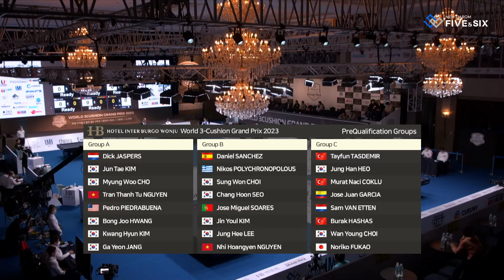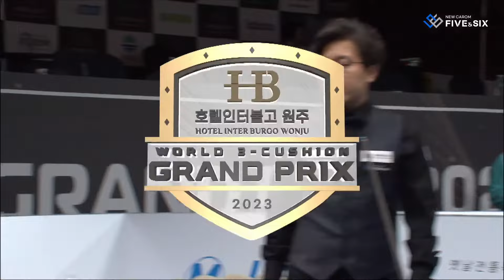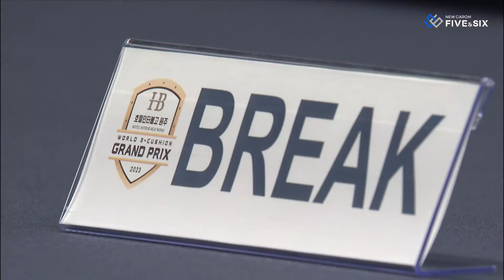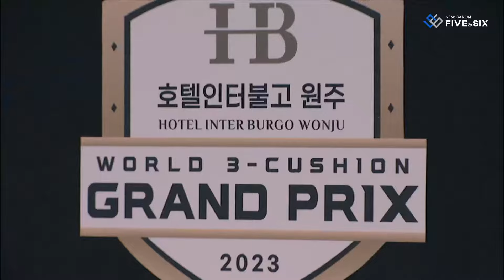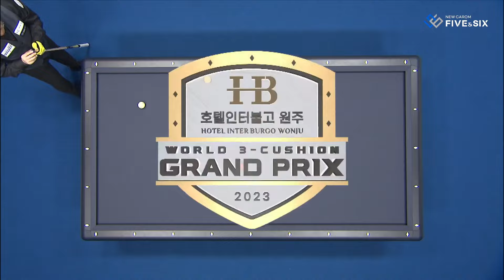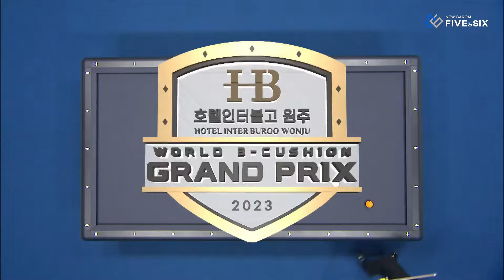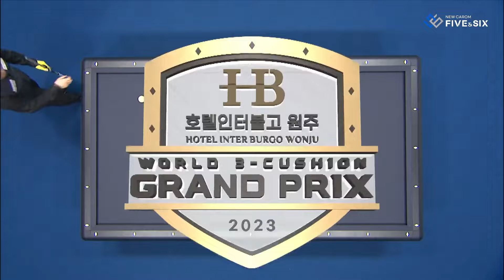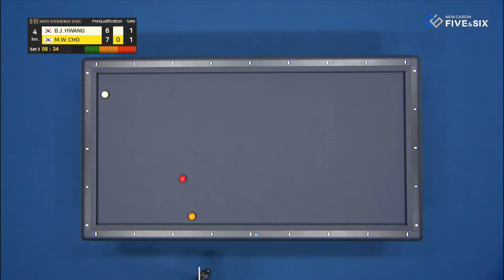PQ - CHO Myug Woo vs HWANG Bong Joo (Hotel Inter Burgo Wonju World 3-Cushion Grand Prix 2023)